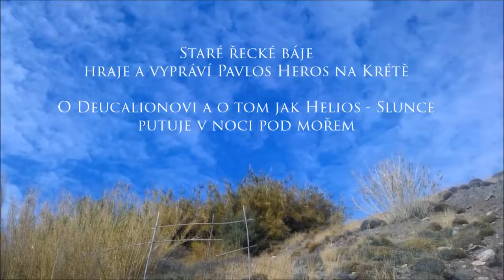Stará řecká báj o Deukaliónovi a Pyrrhe a o tom jak Helios - Slunce putuje v noci pod mořem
Nazdar kluci a holky !
Ahoj Johanko od moře modrého a bílého a pěnivého…!
 Tak dnes zase uděláme kouzelný starý řecký rituál… a sice ten, že hodíme na pláži kameny za hlavu… na břehu šumivého moře.  A kdo že to už kdysi prý dávno udělal? No přece Deukalión a Pyrrha. A udělali to pro záchranu lidstva po velké povodni, kterou způsobili olympští bohové.. Víc o tom najdete tady – je to okopírováno z Wikipedie:
Deukalión byl v řecké mytologii syn Titána Prométhea a manželem Pyrrhy, dcery Titána Epiméthea a jeho manželky Pandóry.
  Deukalión se svou ženou Pyrrhou se stali zakladateli nového lidského rodu, poté co Zeus rozhodl, že lidstvo vyhubí.
 Rozhodnutí zničit lidi padlo podle mýtů dvakrát: poprvé hned na začátku vlády olympských bohů proto, že lidé byli slabí a nerozumní. Jenže Titán Prométheus přinesl lidem oheň a naučil je pracovat a vzdělávat se.
 Podruhé zakročil Zeus proti lidem už proto, že se mu zdáli mocní a rozumní a hlavně proto, že přestali uctívat své bohy. Došla mu trpělivost a seslal na zemi potopu. O tomto druhém rozhodnutí se naštěstí dozvěděl včas Prométheus. Nemohl mu zabránit, ale stačil varovat svého syna Deukalióna a jeho manželku Pyrrhu. Na jeho radu Deukalión postavil velkou archu, udělal zásoby jídla a s Pyrrhou do archy vstoupil. Devět dní a devět nocí trvaly nepřetržité přívaly vody, které zahubily všechno živé. Když poté začala voda opadávat, zachytila se archa na vrcholku hory Parnasu.
  Deukalión a Pyrrha byli sice zachráněni, ale trpěli nad tou zkázou a nad smrtí všeho živého. Obětovali bohu Diovi za záchranu, čímž si ho naklonili a on se rozhodl nechat je naživu a vzkázal jim po poslovi bohů bohu Hermovi, že jim splní za jejich zbožnost jakékoliv přání. Poprosili ho, ať znovu nechá osídlit svět lidmi. Zeus jim vyhověl. Vyzval je, aby šli bez bázně vpřed a za sebe házeli kosti matky země. Brzy pochopili, že to znamená kameny a když je začali házet za sebe, vznikali z kamenů Deukaliónových muži a z kamenů hozených Pyrrhou se zrodily ženy.
  Novější pověsti uvádějí, že takto vznikl národ Helénů, tedy Řeků.